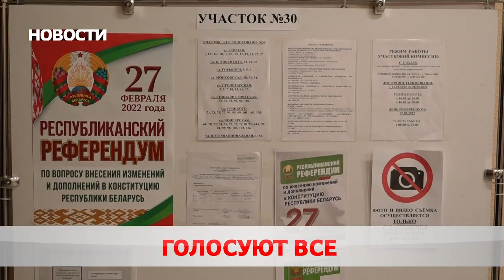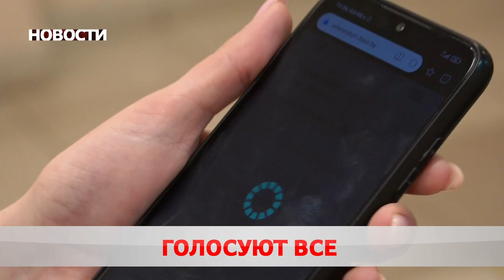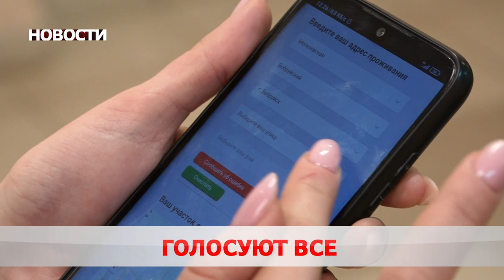Новости 27 02 22 17:00